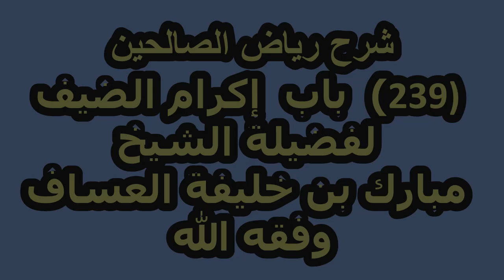شرح رياض الصالحين (239) باب إكرام الضيف لفضيلة الشيخ مبارك بن خليفة العساف وفقه الله